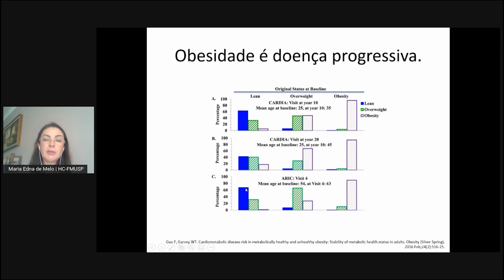Obesidade é uma doença progressiva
As opiniões dos nossos convidados não refletem necessariamente as opiniões do Painel Brasileiro da Obesidade e do Instituto Cordial.

Acompanhe o PBO nas redes: @painelobesidade